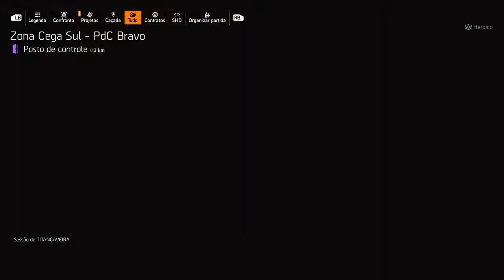b0eec3af 5e51 4449 86eb 4271cfc54e85